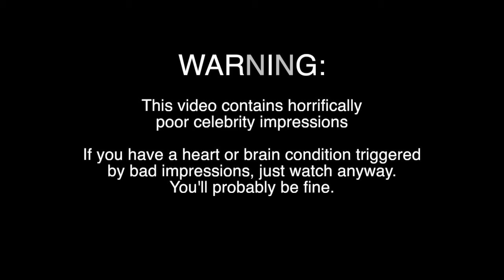Gandalf the Tartan - Eronev Adventure Part 6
Eronev finally returns to the Tube of You in style as we play with trap doors, rescue prisoners and offend both New Yorkers and the Irish by trying to impersonate the accents.